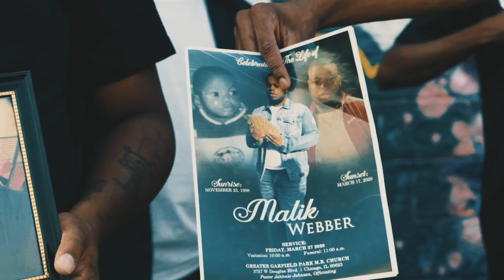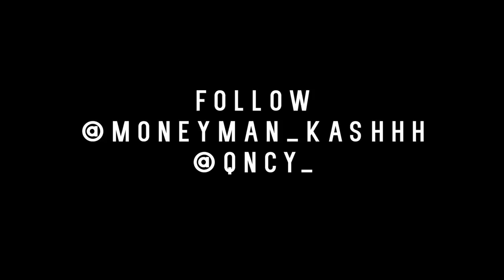Kidd Kash - My Dawg | Directed